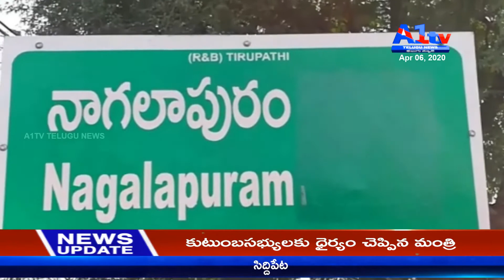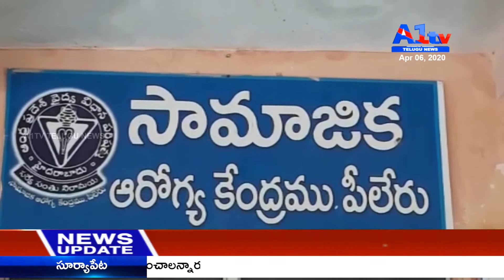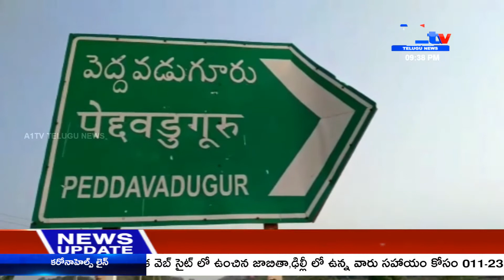fifth bulletin || a1tv telugu news channel